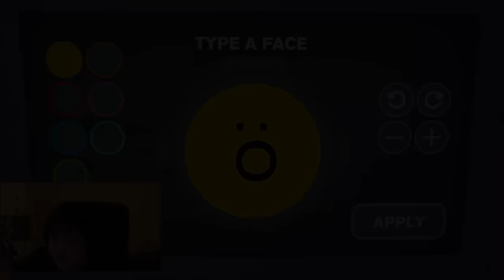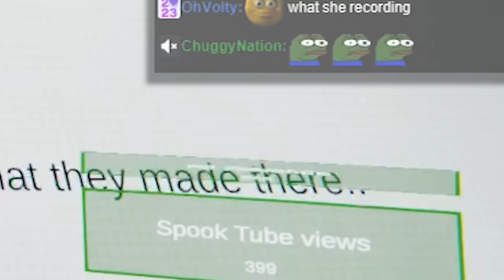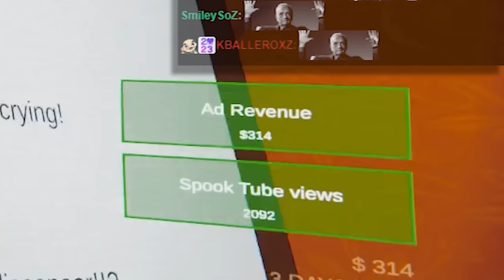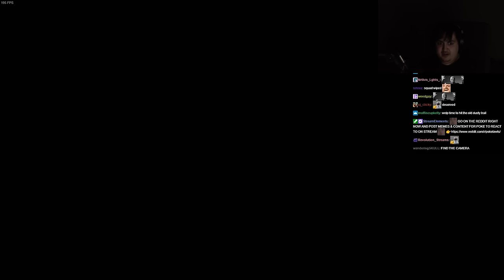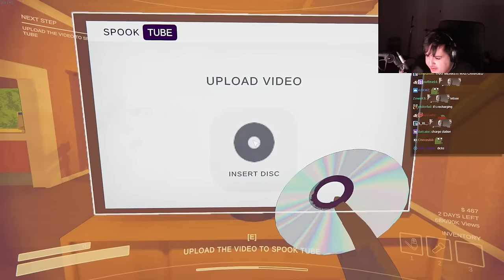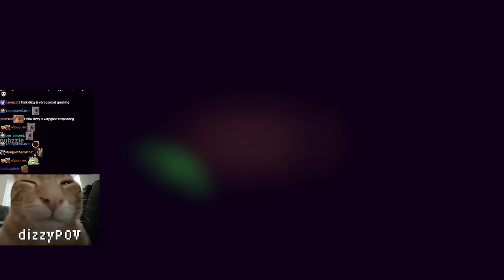Content Warning is PURE CINEMA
Poke, Gigi, Dizzy, and Cochise dive down to the old world to discover what kind of content can be made.